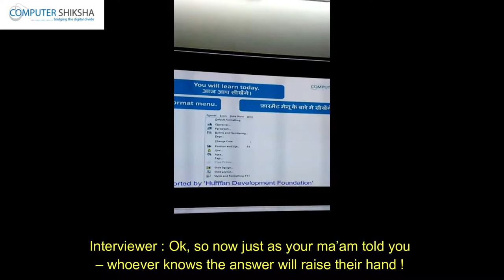Short interview With Student at Bal Shiksha Kendra Gurgaon